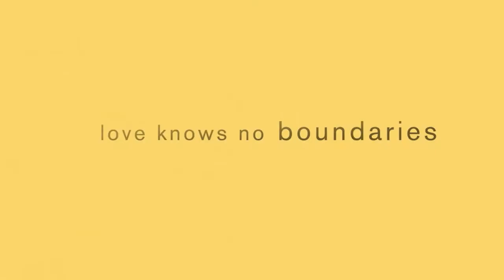Tulsa - Movie Preview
A desperate Marine biker's life is turned upside-down when he is united with the sassy 9-year-old daughter he never knew existed. Watch the movie 'Tulsa' with your UP Faith & Family streaming service subscription.